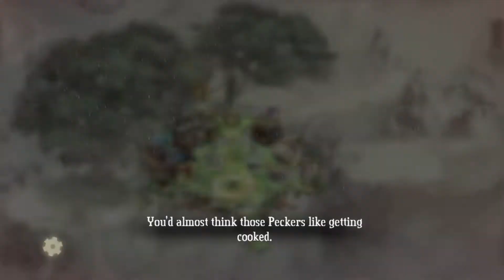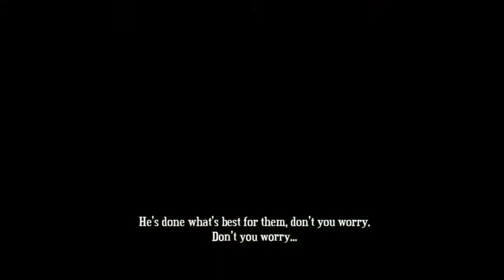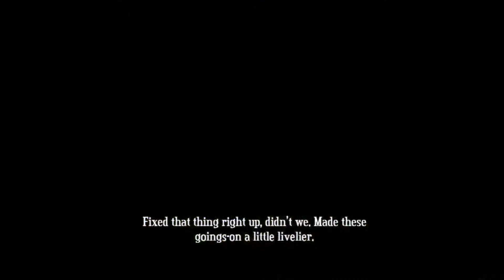Let's Play: Bastion Part 20 (Proving ground and Mount Zand)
Oh come on. I can barely see where I'm going here? What am I supposed to- IS THAT A FREAKING MORTAR? HELL FREAKING YES!